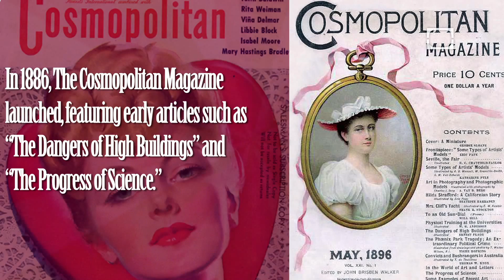15 Strangest Cosmo Sex Tips From the 90s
Cosmopolitan magazine is known for its absurd tips for spicing up the bedroom, the best and most ridiculous of which were published during the 1990s -- and here are 15 to prove it.